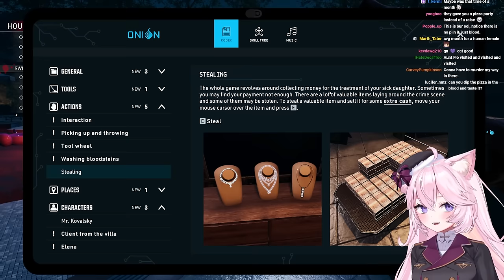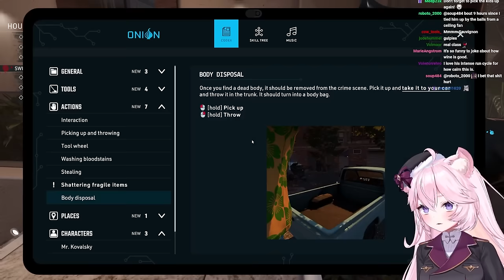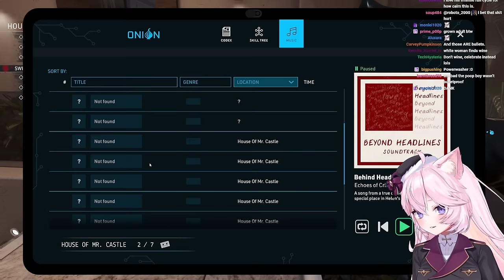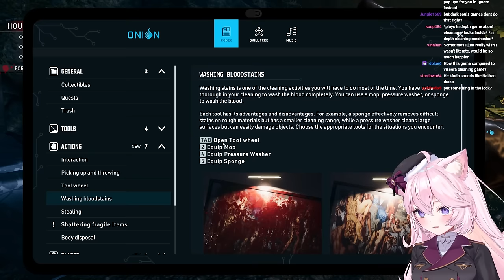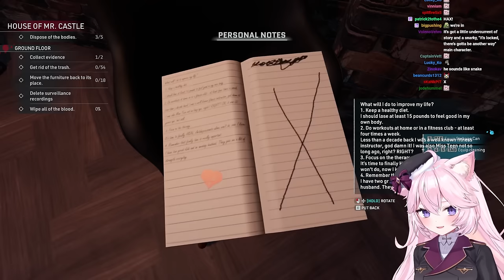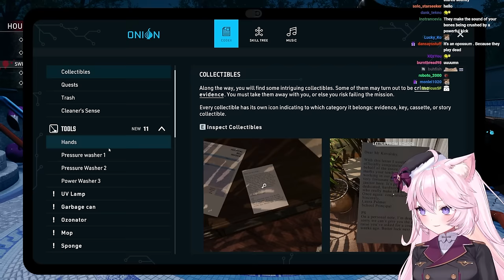Nyanners Plays Crime Scene Cleaner